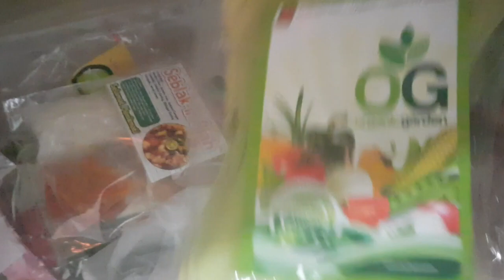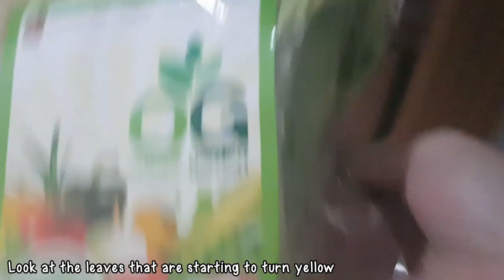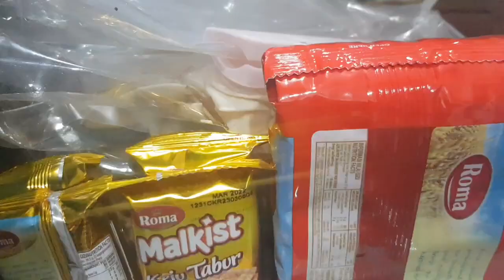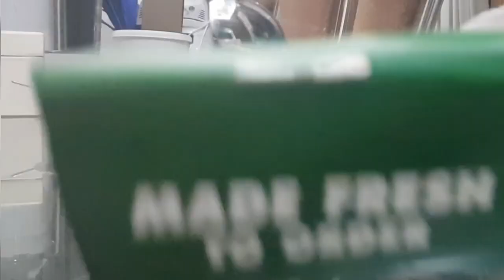What I Eat In A Day + cooking for dinner